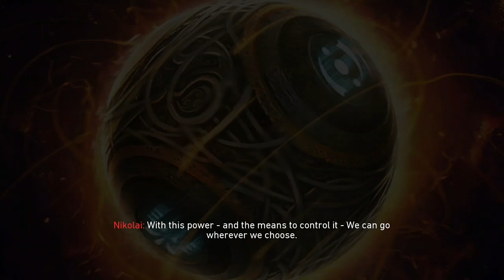Any tag lovers?